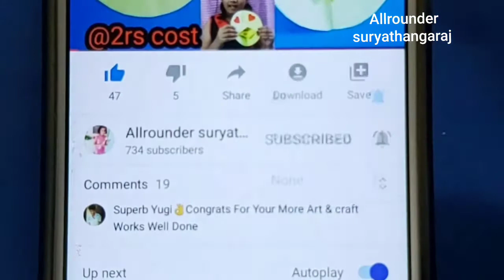How to make flute,diy flute,no expenses flute making tutorial in tamil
Welcome to allrounder suryathangaraj.
This video contains learn how to make flute for Krishna fancy dress very easy method of making with waste materials.